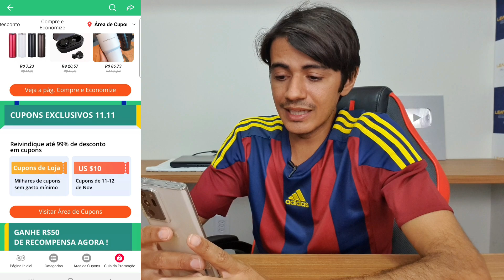PROMOÇÃO 11.11 ALIEXPRESS | CONSIGA ATÉ R$310,00 em DESCONTO e muito mais!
✅ Compre sua T1 MEGA;
              🔥 Novidade 🔥
🏷 Cupom ➡️ LEANDROCONSTANTINO10

🎫 🎟Cupons válidos de 11/11 ( 5:00hrs ) à 13/11 ( 4:59hrs ) 🎫🎟
➡️ Cupons Gerais ⬅️
👉 R$50,00 OFF ACIMA DE R$280,00 ➡️ D11liquida
👉 R$85,00 OFF ACIMA DE R$565,00 ➡️ D11compre
👉 R$170,00 OFF ACIMA DE R$1170,00 ➡️ D11ganhamais
👉 R$250,00 OFF ACIMA DE R$1700,00 ➡️ D11useagora

➡️ Cupons personalizados ⬅️
👉 R$50,00 OFF ACIMA DE R$280,00 ➡️ D11constan8
👉 R$85,00 OFF ACIMA DE R$565,00 ➡️ D11constan15
👉 R$170,00 OFF ACIMA DE R$1170,00 ➡️ D11constan30
👉 R$250,00 OFF ACIMA DE R$1700,00 ➡️ D11constan45

➡️ Cupons extras ⬅️
👉 R$30,00 OFF ACIMA DE R$200,00 ➡️ 1111BRL30
👉R$40,00 OFF ACIMA DE R$280,00 ➡️ 1111BRL40
👉 R$60,00 OFF ACIMA DE R$460,00 ➡️ 1111BRL60
👉 R$85,00 OFF ACIMA DE R$850,00 ➡️ 1111BRL85
👉 R$170,00 OFF ACIMA DE R$1420,00 ➡️ 1111BRL170

ATENÇÃO:Iremos lançar Cupons reservas no grupo do telegran! Entrem já nos links abaixo;

➖➖ Lojas para comprar seu iphone ➖➖
✅ Loja TOPCPE;
✅ Loja COMWINGO;
✅ Loja RAINBOW;
✅ Loja HIGH TIP MOBILE;
✅ Link da loja HY PHONE STORE;

✅ Loja XIAOMI APLUS STORE;
✅ Loja XIAOMI STORE;
✅ POCO DIRECT STORE;
✅ POCO GLOBAL ONLINE STORE;
✅ FANTACY TECHNOLOGY;
✅ XIAOMI CITY STORE;

Melhores lojas para comprar no BRASIL.